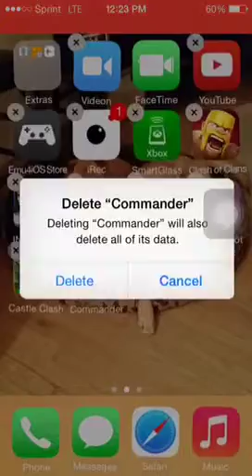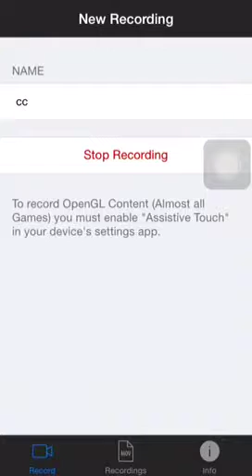BEST CLASH OF CLANS RIP OFF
This game is awesome its better than Clash of Clans ITS FREE you start off with 4000 gems